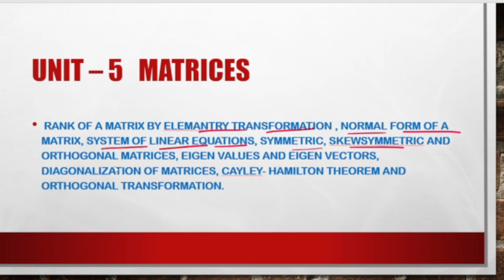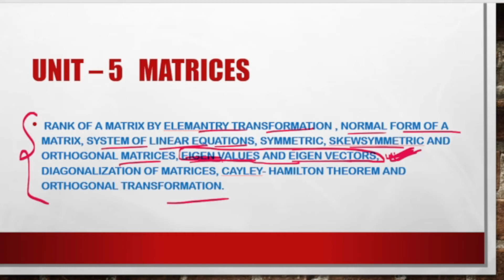DAY 1 Rank of Matrix